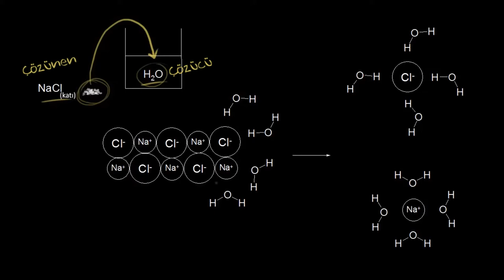Çözünme ve Çökelme (Kimya)